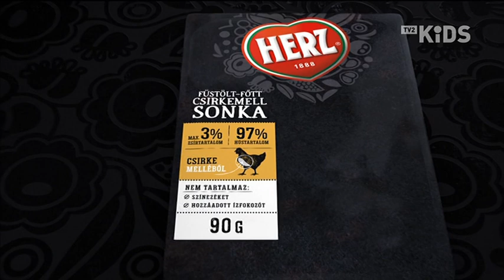TV2 Kids (Hungary) - Continuity (February 25, 2023)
Channel: TV2 Kids
Country: Hungary
Audio: Hungarian

Extra: The channel was formerly called Kiwi TV from September 26, 2016 until August 17, 2020.